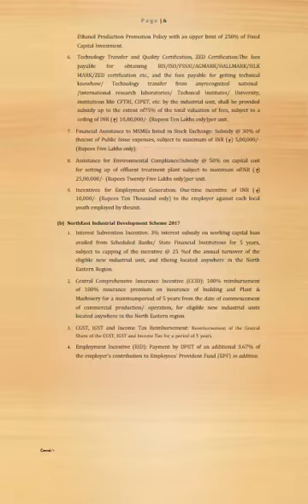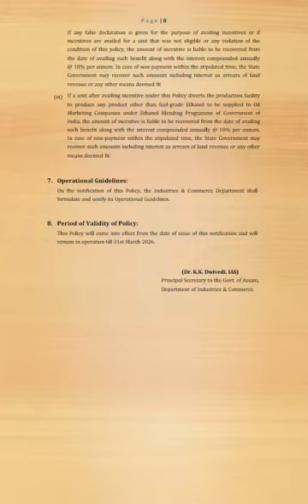Assam Ethanol Production & Promotion Policy 2021. Produced by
FOR THE ETHANOL COMMUNITY/GENERAL PUBLIC USE
Ethanol Project: Mega Factories-
Department For Promotion Of Industry And Internal Trade Has Created NSWS Portal, Government Of India Is Promoting Blending Of Ethanol With Petrol Products So That There Is Saving In Import Of Crude Oil And Also Conservation Of Valuable Foreign Exchange.
DUAL-FEED BIO-ETHANOL DISTILLERY 170 KLPD PLANT
BIOETHANOL PRODUCTION PLANT
AUTOMATIC ETHANOL DISTILLERY PLANT
AUTOMATIC FUEL ETHANOL PLANT
AUTOMATIC FUEL ETHANOL PLANT CATEGORY
AUTOMATIC FUEL ETHANOL REFINERY PLANT
FULLY AUTOMATIC FUEL ETHANOL INDUSTRIAL DISTILLATION PLANT

 N.S.EPC CONSULTANTS INDIA PRIVATE LTD.
 3B DLF CENTRE SANSAD MARG , New Delhi 110001
We are leading ethanol plant consultants for india, is one of the Leading Ethanol EPC companies India, we are doing ethanol plant consultancy/consultantcy since 2005, we are having best team for Grain based Distillery Consultants we will let you know the Profit margin in ethanol plant in India, while looking for Ethanol plant manufacturers in India please consider us as we are determind to give you the best output at minimal cost
we provide hassle free and the most upgraded Resin Technology in India. We have done adequate R&D before developing Formaldehyde Resin Technology for our clients so that they can make the most out it. Our fabricated Resin Technology Plant are best known for their salient features like Increased cost efficiency, Cutting edge resin process, Enhanced competitiveness and many more. Advantages of using our Resin Technology:-Cost-effective formaldehyde-based Resin Technology Systems Customized/Tailor-made Resin Technology Environment friendly Innovative and continuous research and development Meets all International Standards Meets E1, E0 or Super E0 emission norms, without addition of melamine to boards which represents substantial cost reductions Resin design to optimize viscosity, solids content, tackiness, dry out and emission properties of the wood panel boards Significant cost-saving benefits with production and board process unchanged Tailor-made, cost-effective and optimum performance resin technology solution
We are an Engineering, Procurement, and Construction Company and have been leading the change in providing Green Energy Solutions to an extensive and diverse array of industry areas. Well equipped with large infrastructure, vast experience, and expertise we have undertaken and accomplished large turnkey projects and a variety of integrated comprehensive Designs to Delivery solutions to diverse polymers, chemical, and process industries with a major emphasis on the continuous improvement, development, and application of Biodegradable products Biofuels, Bioethanol and Biomass driven processes. As turnkey project suppliers, we are a single point solutions provider for the entire spectrum of Plant Design & Build; right from evaluation, assessment, planning of business opportunities, and financing to pre-construction feasibility studies to complete installation including commissioning, operation & maintenance assistance  dedicated ethanol plants in ethanol deficit states for supply of denatured anhydrous ethanol . In India ethyl alcohol has been conventionally and economically produced  by fermentation of a byproduct  of  sugar industry  i.e. molasses.  Although ethyl  alcohol  can  also  be produced   from  other  carbohydrate  containing  materials   by fermentation such  as sugar, cassava (tapioca), rice, wheat, barley and  other  grains,  the economics led  to  its  production  from molasses,  because  of its easy availability at a  low  price.  A flourishing distillery industry grew for production of  both potable and industrial alcohol from molasses   we provide hassle free and the most upgraded Resin Technology in India. We have done adequate R&D before developing Formaldehyde Resin Technology for our clients so that they can make the most out it. Our fabricated Resin Technology Plant are best known for their salient features like Increased cost efficiency, Cutting edge resin process, Enhanced competitiveness and many more. Advantages of using our Resin Technology:-Cost-effective formaldehyde-based Resin Technology Systems Customized/Tailor-made Resin Technology Environment friendly Innovative and continuous research and development Meets all International Standards Meets E1, E0 or Super E0 emission norms, without addition of melamine to boards which represents substantial cost reductions Resin design to optimize viscosity, solids content, tackiness, dry out and emission properties of the wood panel boards Significant cost-saving benefits with production and board process unchanged Tailor-made, cost-effective and optimum performance resin technology solution